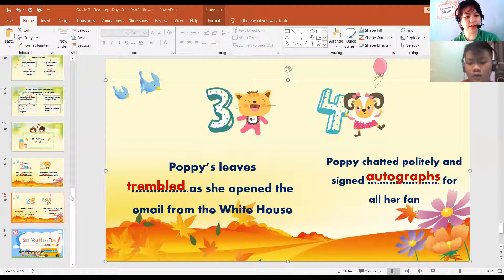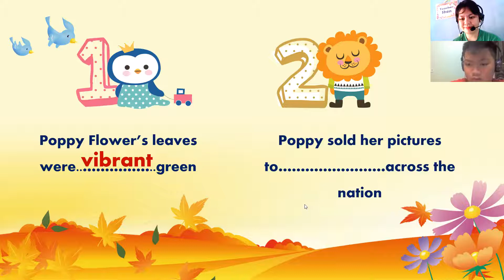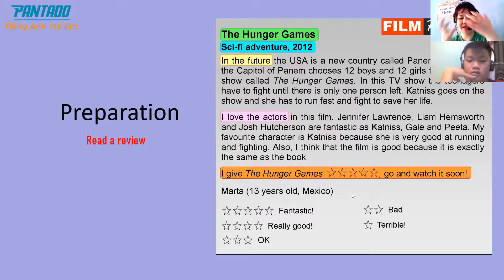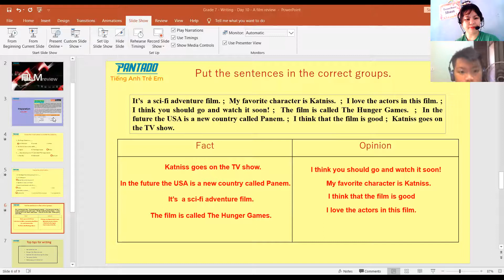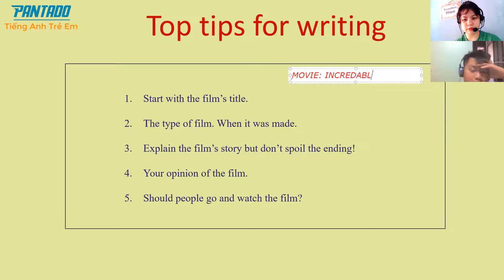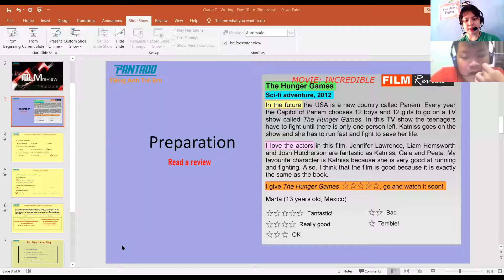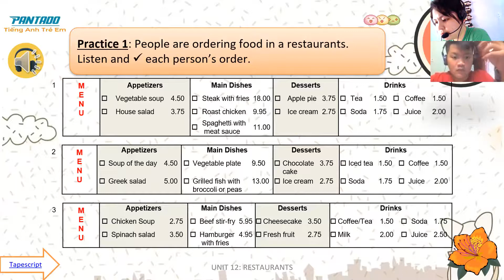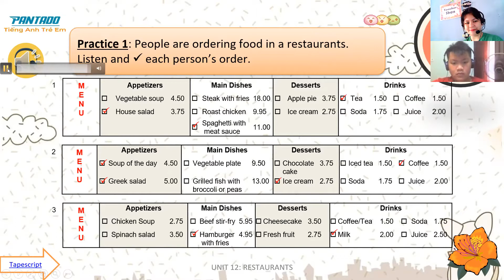6th class: Writing Day 10: Film Review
in this lesson we first the topic that we have last class, which is reading about the flower story. In this lesson the student is having a hard time in understanding what he is reading. I gave him a homework about writing a film review about his favorite movie.

RATE: Good